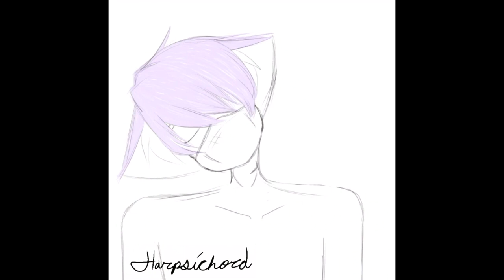Faded Lines - Experimental SpeedPaint | Harpsichord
Character: Ioio (created by Harpsichord)
I was experimenting with removing outlines